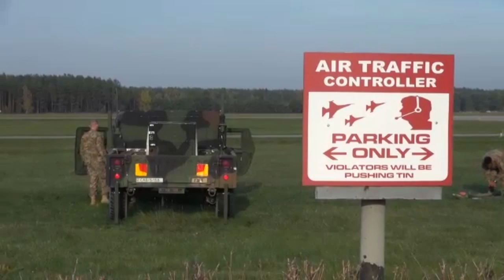US Forces Train with Polish Air Traffic Controllers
Soldiers from the 12th Aviation Combat Brigade work with the Polish Military at the Miroslawiec Air Base. The U.S. pilots and air traffic controllers are working with the Polish air traffic controllers as part of Operation Atlantic Resolve. Interview with Sgt. Nicholas Conway.These activities are part of the US Army Europe-led Operation Atlantic Resolve land force assurance training taking place across Estonia, Latvia, Lithuania and Poland to enhance multinational interoperability, strengthen relationships among allied militaries, contribute to regional stability and demonstrate US commitment to NATO. Produced by Spc. John Brandenburg